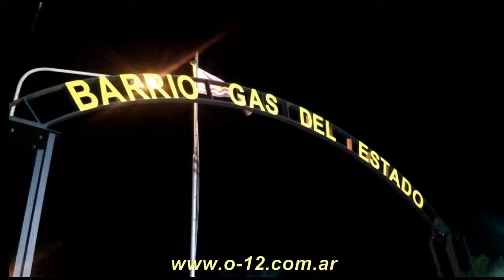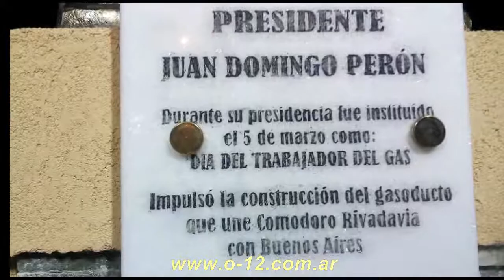«Festejo Día Nacional del Gas en Cañadón Seco -2018-»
A partir de las 23,30 hs. del día domingo 4 de Marzo vecinos y extrabajadores de la empresa estatal Gas del Estado se reunieron en la plazoleta de ingreso al barrio -de arriba- en Cañadón Seco con la finalidad de realizar un brindis a medianoche conmemorando el 5 de Marzo.
El 5 de marzo de 1945 se decretó la nacionalización del gas argentino a cargo de la compañía Primitiva de Gas.
Por iniciativa del ingeniero Julio V. Canessa, designado por YPF como Director de los servicios de gas para la Ciudad de Buenos Aires, la empresa comenzó a instalar redes de captación de gas en sus yacimientos de Comodoro Rivadavia. El 1 de enero de 1946, durante el gobierno de Juan Domingo Perón se creó la Dirección Nacional de Gas del Estado en forma independiente a la petrolera estatal, siendo su primer director el ingeniero Canessa.
Hasta el momento las necesidades gasíferas se satisfacían con gas de alumbrado obtenido a partir de carbón de hulla importado del Reino Unido, hecho que derivaba en elevados costos. Canessa convenció al presidente Perón de la necesidad de reemplazar las importaciones de gas por aquel que se venteaba en Comodoro Rivadavia.
El 1 de enero de 1947 el presidente Juan Domingo Perón y Julio V. Canessa soldaron el primer caño de un gasoducto que iría de Llavallol a Comodoro Rivadavia. Se optó por comenzar la construcción del gasoducto en el Gran Buenos Aires y no en el lugar de obtención del lugar del gas porque, según Canessa, así se evitaban las interferencias de empresas extranjeras y aseguraba la terminación de la obra, puesto que si empezaba en Comodoro Rivadavia podría ser desviada, pero si partía desde el lugar de destino indefectiblemente debería llegar a una fuente de gas.
El extenso gasoducto, 1605 km, uno de los más largos del mundo en su momento, fue inaugurado el 29 de diciembre de 1949, más tarde la cañería seria extendida hasta Cañadón Seco, logrando extenderse por 100 km más. A partir de ese momento el gobierno peronista aplicó una política tendiente a la baja sostenida de tarifas y la expansión del sistema de gas por redes.
05 de Marzo de 2018. Cañadón Seco, Santa Cruz, Argentina.